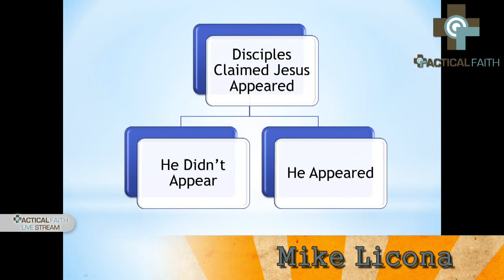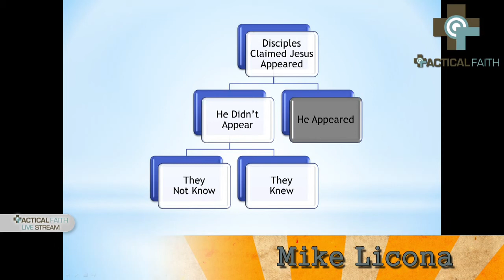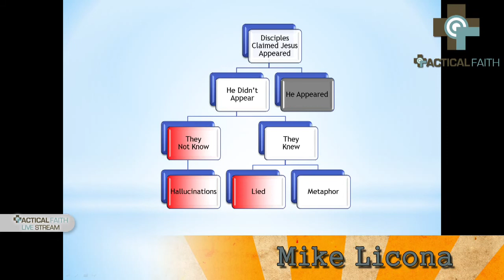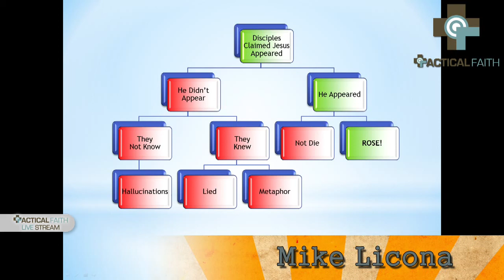"Did Jesus Rise from the Dead?" - Mike Licona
Resurrection 2014 at Brook Highland Community Church in Birmingham, AL.